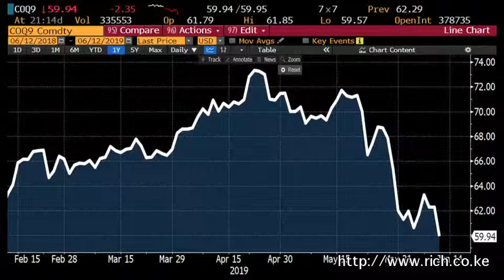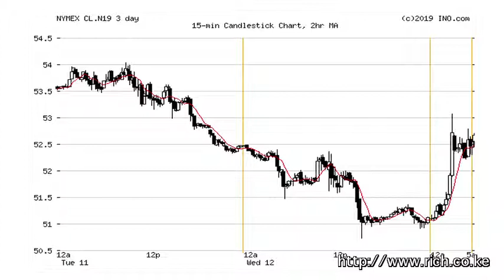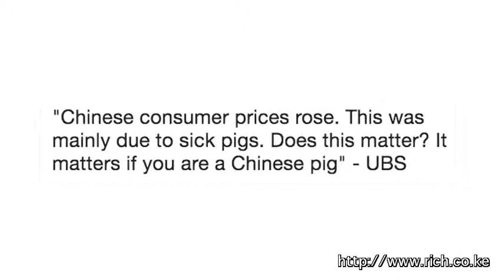Matters Financial and Geopolitical from a Frontier, Macro Thoughts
Macro Thoughts